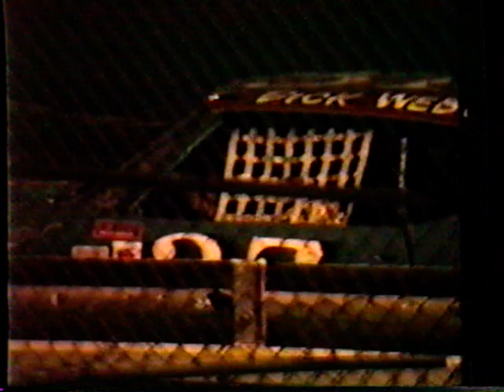Riverhead Raceway Charger 5 25